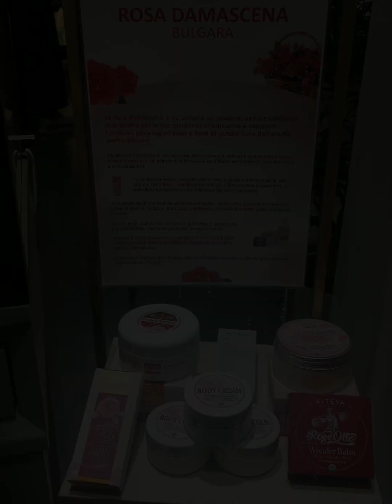Alla scoperta della rosa damascena bulgara - Intervista a Krastio Karaboytchev e Margarita Kovatchka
Per una giornata Art Fusion Como, negozio di originali gioielli a pochi passi dalla cattedrale di Como, gestito dai signori Karaboytchev, ha ospitato Margarita Kovatchka, titolare di Rosa Damascena Bulgara con i suoi prodotti a base di rosa.
Abbiamo trascorso momenti di scoperta, approfondimento e conoscenza, tra le linee cosmetiche proposte da Margarita, il purissimo olio essenziale di damascena, custodito nel suo tradizionale scrigno di legno, che mi ha riportato alla mia infanzia, quando mio padre ne portò a casa uno, in tutto e per tutto simile a quelli che ho visto oggi, che ancora conserva intatto il suo prezioso contenuto, i profumi a base di rosa bulgara che distribuisce, le candele e le fragranze... e alla fine la mia scelta è caduta su un roll contenente una soluzione oleosa di damascena bulgara tradizionale. Un profumo inebriante e delizioso, pieno, rotondo, che davvero fa bene al cuore.
Ringrazio Krastio e Diliana Karaboytchev per l'invito e l'accoglienza affettuosa. In questo video trovate una breve intervista in cui con parole proprie Krastio Karaboytchev e Margarita Kovatchka raccontano di questa specialità, fragrante dono della loro terra d'origine. E per chi lo desiderasse suggerirei la lettura dello splendido capitolo che Dominique Roques dedica alle rose di Bulgaria ne "Il cercatore di essenze - Viaggio alle origini del profumo", da sempre uno dei miei libri cult.